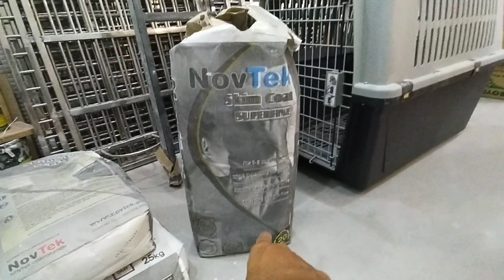Different kinds of Stucco Finish Sample.for industrial look Walls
And please visit my collection shop for a trusted brand of products for your home improvement.